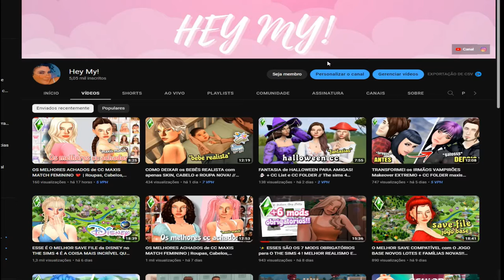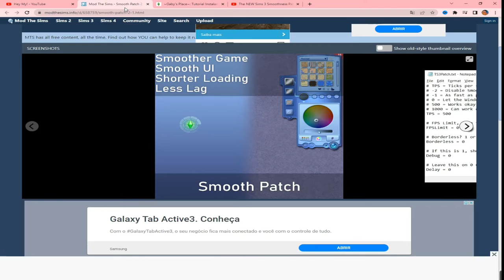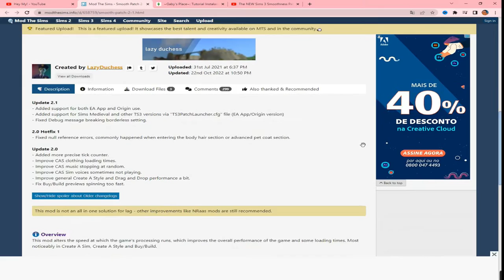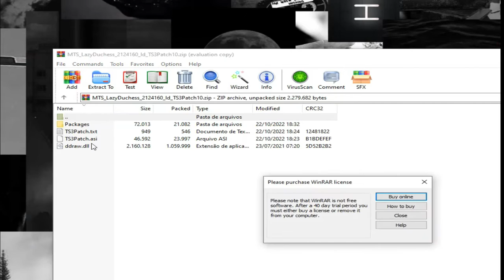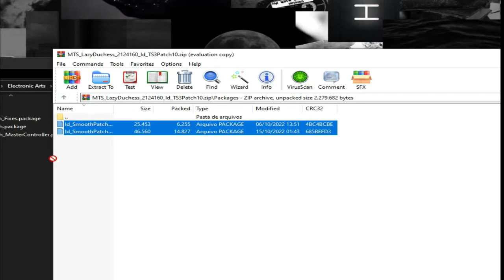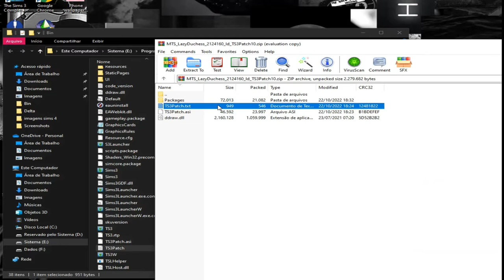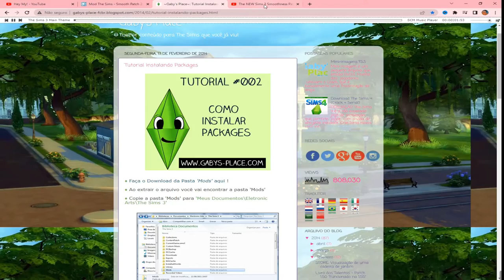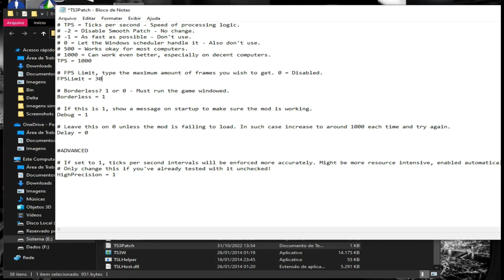✨COMO DEIXAR O THE SIMS 3 MAIS RÁPIDO e LEVE✨ // O NOVO PATCH DE SUAVIDADE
Hey amores, no vídeo de hoje eu trouxe para vocês uma novidade incrivel e eu irei ajudar a voces a como deixar o the sims 3 MAIS RÁPIDO sem lags e bugs, esse é um novo patch de SUAVIDADE que vai  melhorar o desempenho do seu jogo, dando muito mais vontade de jogar o the sims 3, maravilha né?

(lembrando de traduzir a pagina no site)

no meu canal, para acompanhar vídeos de The Sims 4 ou The Sims 2 ou The sims 3. 🧡

00:00 intro
00:47:24 como funciona esse mod?
03:04 apenas para quem não tem a pasta mods/packages
03:26 como baixar e instalar o mod?
07:19 MELHOR FPS no the sims 3
08:39 mod na gameplay